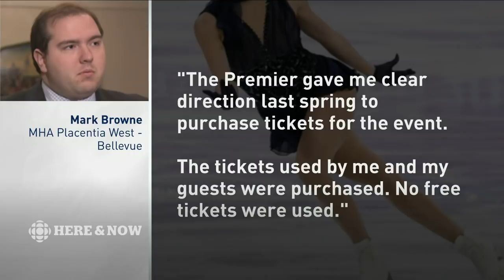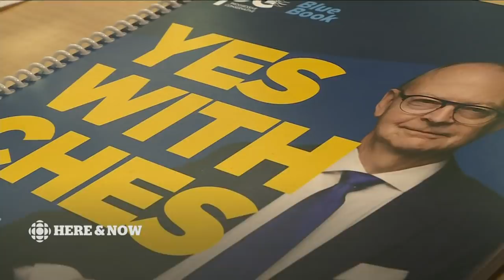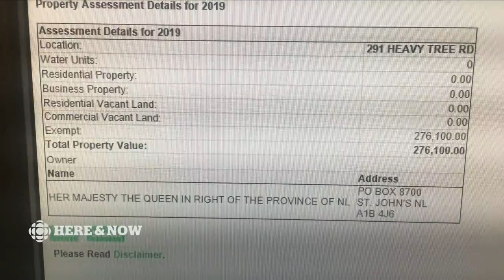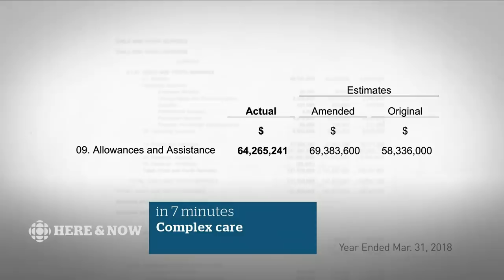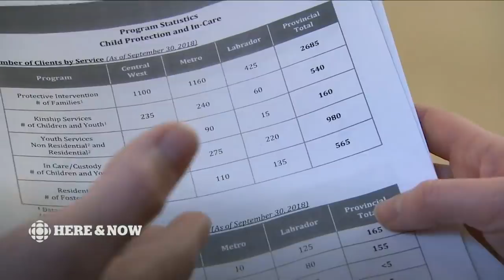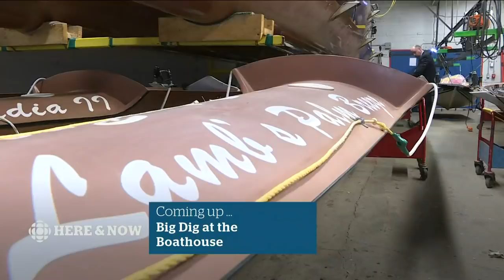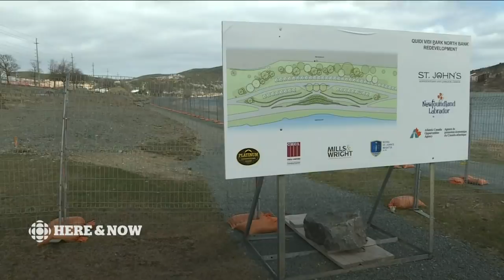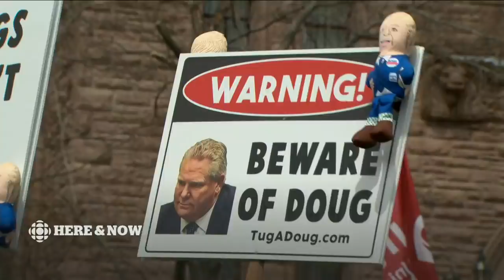Here & Now Tuesday April 30 2019